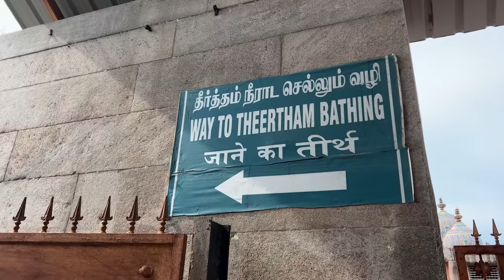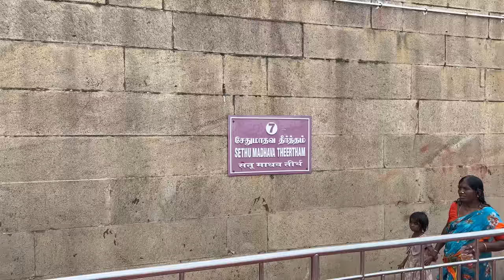22 தீர்த்தங்கள் இராமேஸ்வரம் | இராமநாதசுவாமி கோயில் | Ramanathaswamy Temple | Rameswaram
This video shows Ramanathaswamy Temple , Rameswaram , hope you like this video